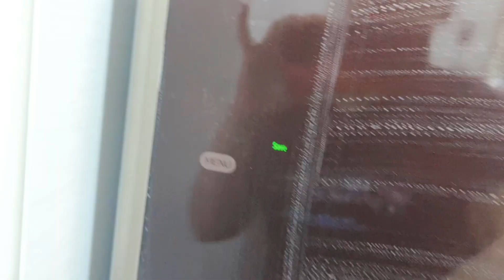AWASSS‼️LOMBOK KU ILANG BERARTI BOSKU SENG JIMUK TAK KEI CCTV NEK KULKAS IKI 🔥🔥🫣